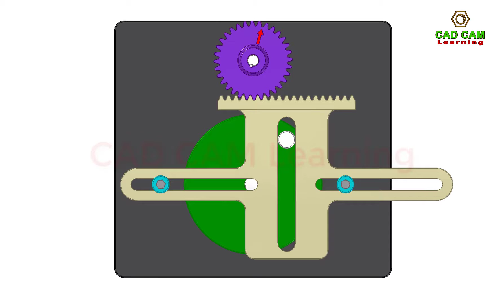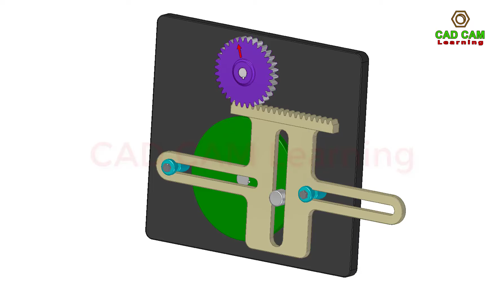Scotch Yoke Reciprocating Mechanism | Mechanical Mechanism Animation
See how to assembly & make motion simulation linear deploying objects at equal distances mechanism with download practice files:

FOR CAD/CAM TUTORIALS